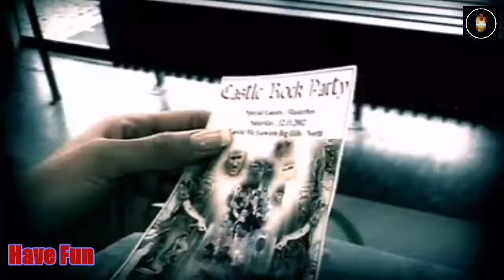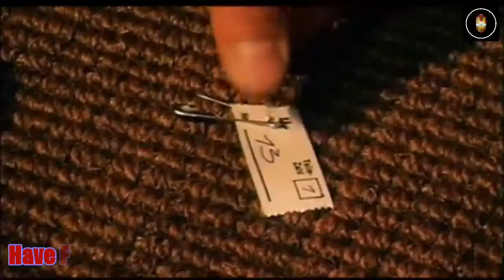I Need A Lover Tonight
MASTERBOY